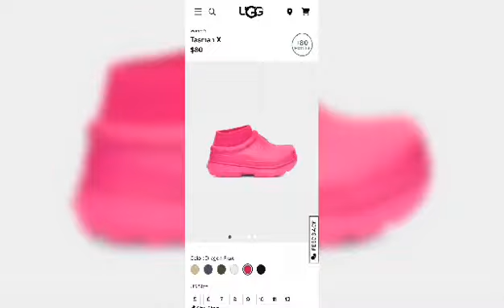I'M Burning My Stinking Sneakers 🔥🔥🔥🔥🔥🔥🔥🔥🔥🔥🔥🔥🔥🔥🔥🔥🔥🔥🔥🔥🔥🔥🔥🔥🔥🔥🔥🔥🔥🔥🔥🔥🔥🔥🔥🔥🔥🔥🔥🔥🔥🔥🔥🔥🔥🔥🔥🔥🔥🔥🔥🔥🔥🔥🔥🔥🔥🔥🔥🔥🔥🔥